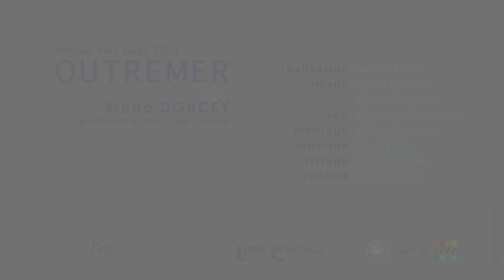Bruno DOUCEY lit Dis-leur, poème d'Ernest PÉPIN - Voix Vives 2011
Bruno DOUCEY lit Dis-leur, poème d'Ernest PÉPIN -
Festival VOIX VIVES de Sète, de méditerranée en méditerranée
juillet 2011

© Voix Vives de Méditerranée en Méditerranée 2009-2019